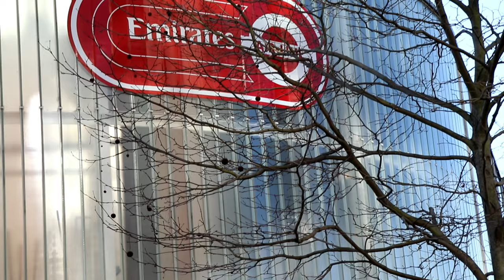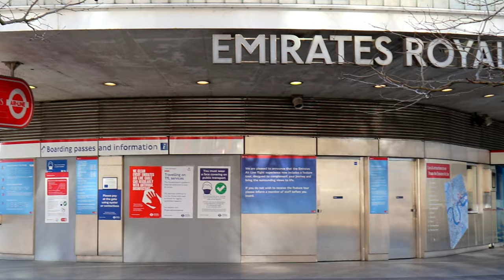Emirates Cable Car || Crystal Victoria Dock || London